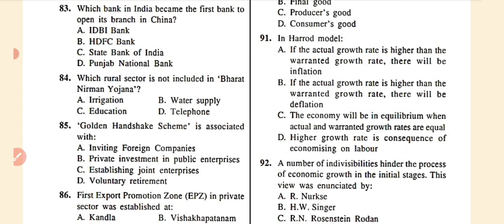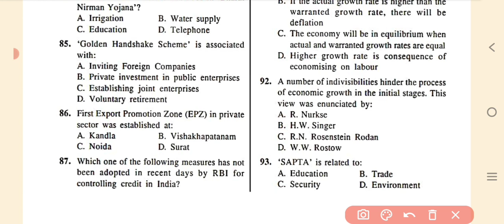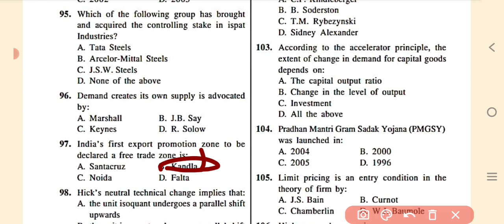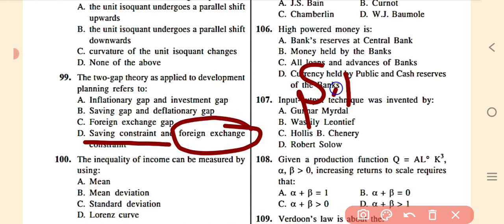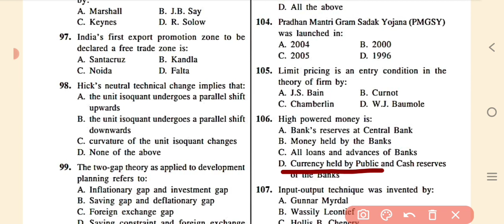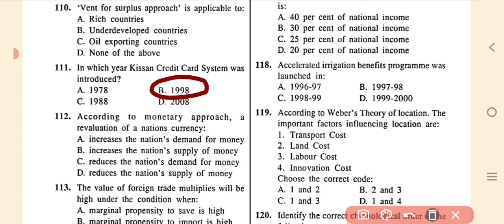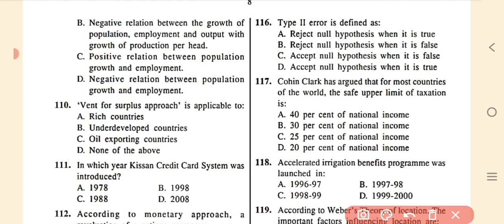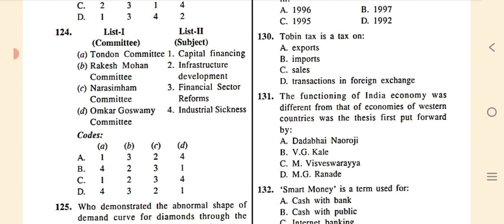SOLUTION OF DSSSB PGT ECONOMICS QUESTION PAPER 2015 part -5